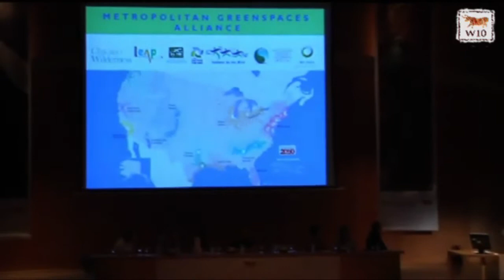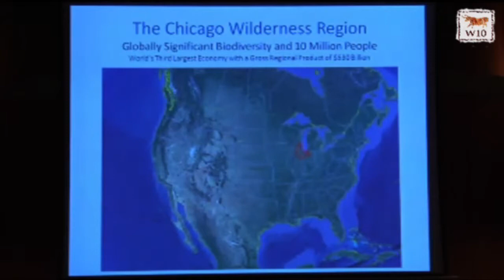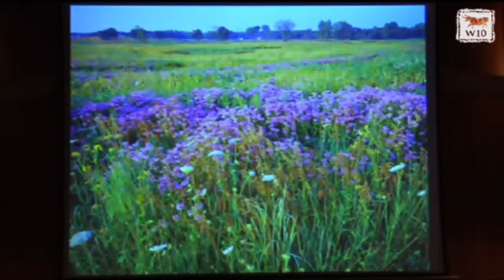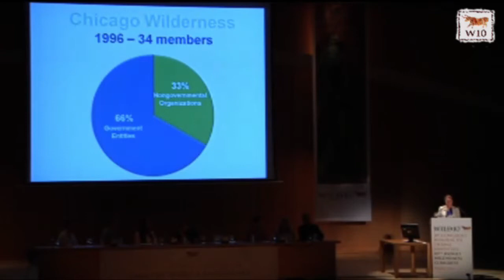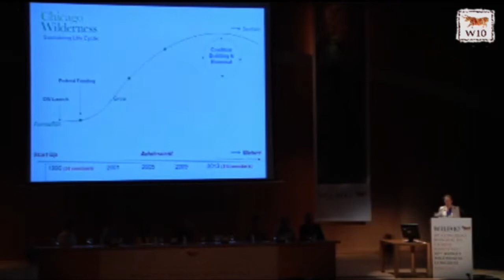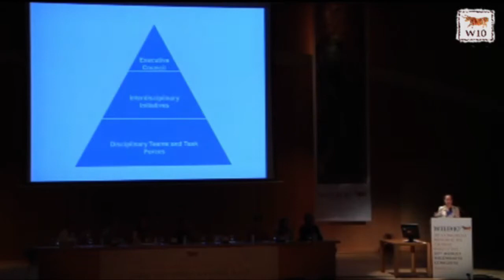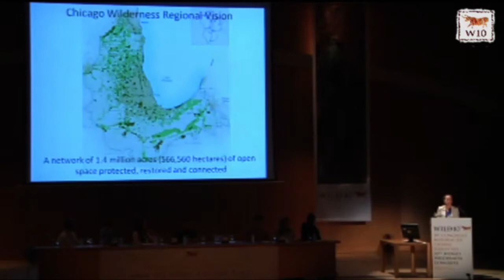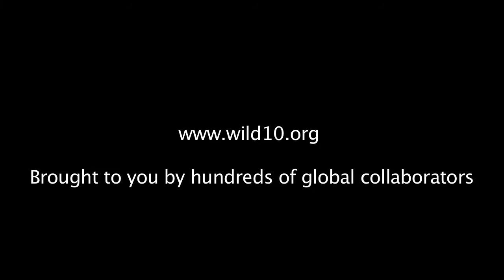WILD10 Global Gathering Presentation: Cathy Geraghty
Chicago Wilderness: A Metropolitan Alliance for the Conservation of Nature_PPT--5 October, Session 1